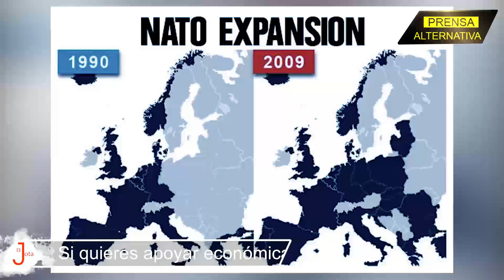Putin pone en jaque a Biden! Tendrá que aceptar sus condiciones sí o sí!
Rusia está dispuesta a desplazar sus misiles atómicos, su aviación militar y sus cuantiosas divisiones blindadas a todos los flancos  posibles de la OTAN en la Europa del Este, si la Casa Blanca se sigue negando a ofrecer las garantías para la paz que demanda el Kremlin.

Jefe de Prensa: Enzo Anchante